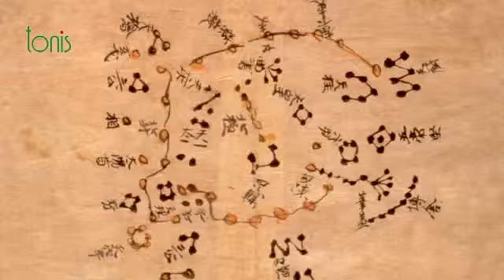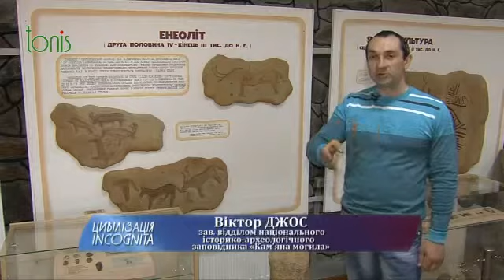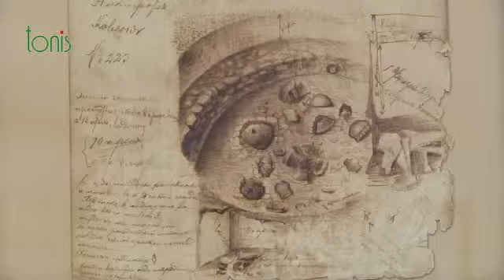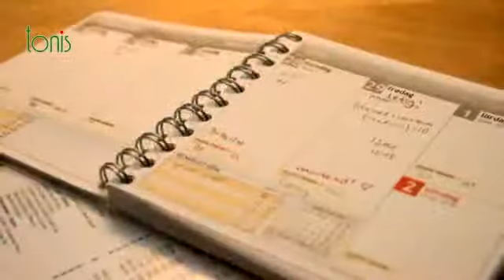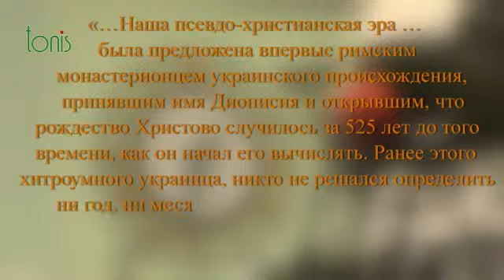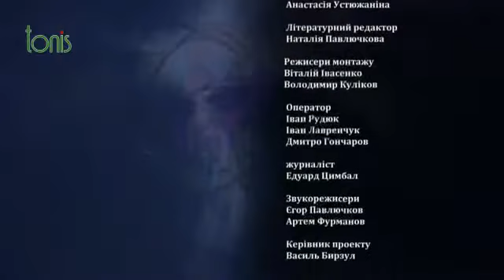Цивілізація Incognita: сакральна магія календаря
Коли з'явилися перші календарі та кому були доступні сакральні знання про літочислення. Історичні загадки та сенсаційні відкриття -- у програмі Валерія Бебика «Цивілізація Incognita».
Дата ефіру: 28 грудня 2013